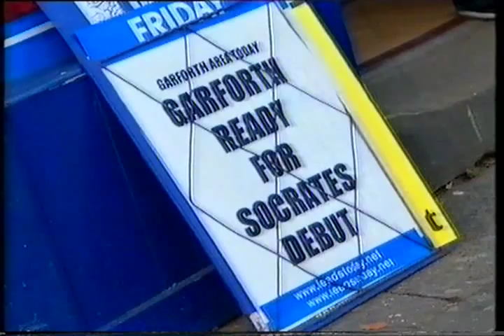Football Focus - Socrates